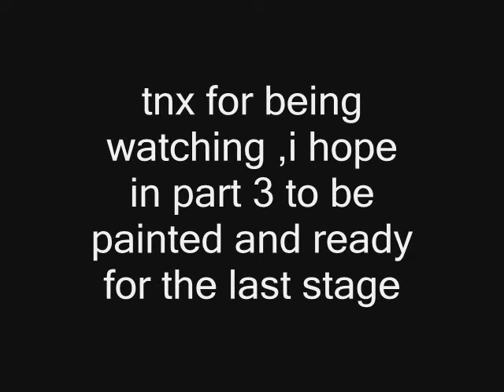Escort MkI restoration part2.wmv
car restoration